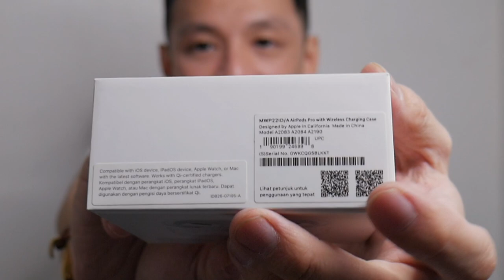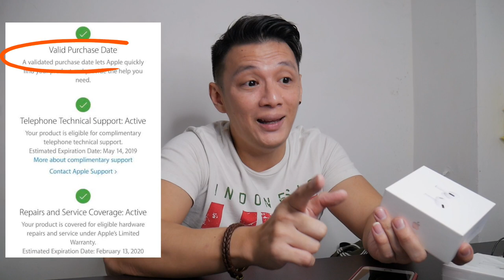CARA CEK AIRPODS ORIGINAL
Hi mantemans, hari ini aku akan Unboxing sekaligus Sharing sedikit gimana caranya untuk Cek Airpods Original dari Apple berhubung banyak banget KW supernya beredar di pasaran. buat kalian yang lagi mau beli Airpods Secara Online, Yuk di simak dulu Video Berikut ini. Thanks Guys